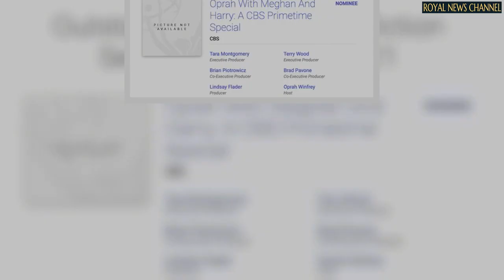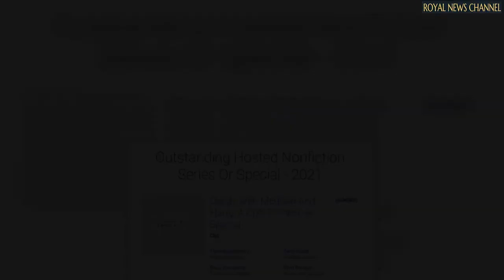Meghan Markle and Prince Harry's bombshell Oprah interview nominated for major award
"Oprah with Meghan & Harry: A CBS Primetime Special" has been nominated for an Emmy Award in the “Outstanding Hosted Nonfiction Series or Special” category.

The bombshell tell-all sent shockwaves through the British monarchy and the world over explosion allegations of racism last March.

Included in the nomination are producer and host Oprah Winfrey and her Harpo Productions company.

Executive producers Tara Montgomery and Terry Wood, co-executive producers Brian Piotrowicz and Brad Pavone, and producer Lindsay Flader are also nominated.

The Duke and Duchess of Sussex themselves aren’t nominees for the award.

The CBS special aired on March 7, shortly after Meghan and Harry relinquished their royal patronages.